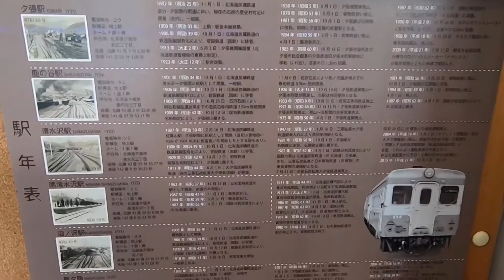夕張駅(石勝線夕張支線)【HOKKAIDO STATION WALKER】【さよなら夕張支線】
メルヘンチックな駅舎と、塔の上に設置された風見鶏が個性的な夕張支線の終着駅。

駅前には、スキー場で有名な「ホテルマウントレースイ」(ホテルの前に駅があると言った方が画的には合いそう)がある。

初代駅舎は石炭の運び出しのため現在より2kmほど北側にあり(石炭の歴史村付近)、その後炭鉱は閉鎖、観光に産業のメインをシフトすべく南の市街地側へ移転(現市役所付近)。
そこから僅か5年後にはリゾート開発に伴い更に南側へ800メートル、現在の位置へ移転。

街の変化と共に姿を変えてきた夕張を象徴する駅が3月31日、その姿を消す事になる。